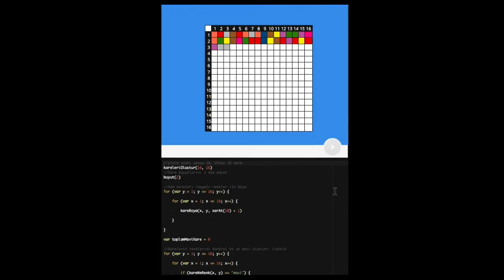Tanıtım: Programlama Öğreten Mobil Uygulama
Merhaba, bu eğitim uygulaması; çocuklara, gerçek bir programlama dili (JavaScript) kullanarak, algoritma geliştirme ve problem çözme deneyimi kazandırmak için tasarlanmıştır.

Eğlenceli ve daha akılda kalıcı olması için; bulmaca oyunu tarzında simülasyonlar ile, kodlamanın temellerini öğretmeye çalışır. İyi çalışmalar.

KİMLER FAYDALANABİLİR?
- İlkokul, ortaokul ve lise öğrencileri.
- Hobi olarak, kod yazmak isteyenler.
- Programlamaya yeni başlayanlar.
- Eğitim içeriği olarak kullanmak isteyen, öğretmen ve ebeveynler.